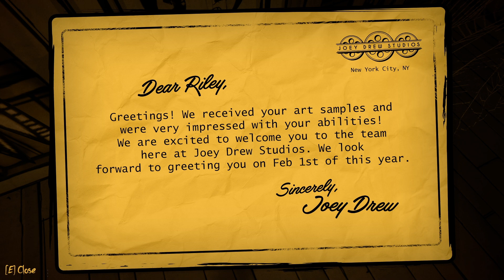This Was A Game | Bendy Secrets Of The Machine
I guess bendy 3 is a thing